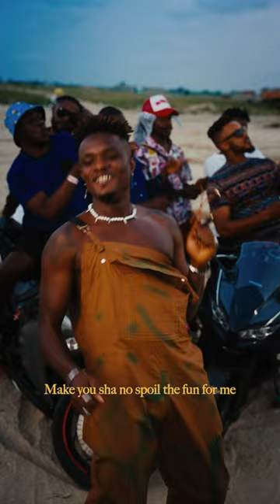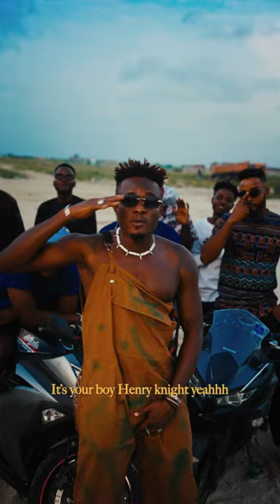Henry Knight - Shenanigans (Visualizer)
Listen to the single “Shenanigans". Out Now!

Visualizer directed by Raengraphy